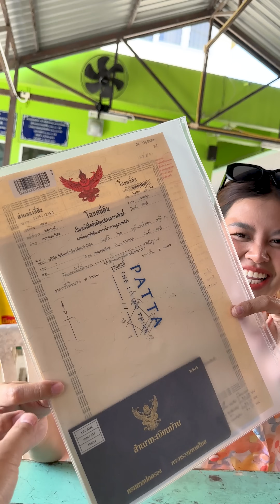รางวัลชีวิตสิ้นปี ดีใจมว้ากกกก